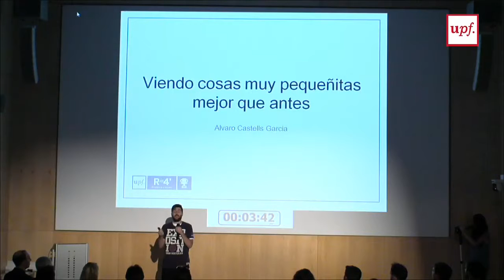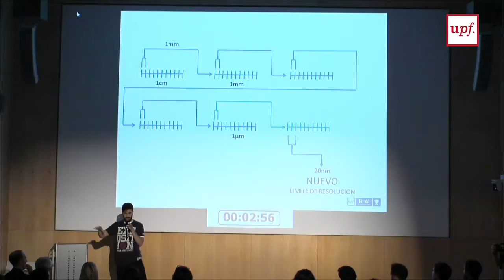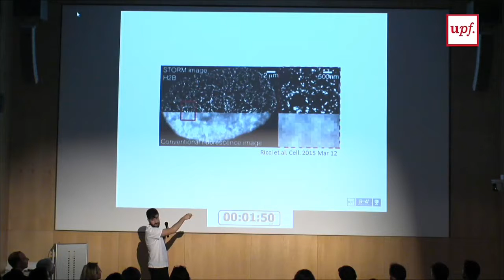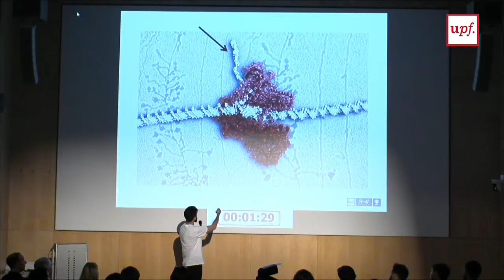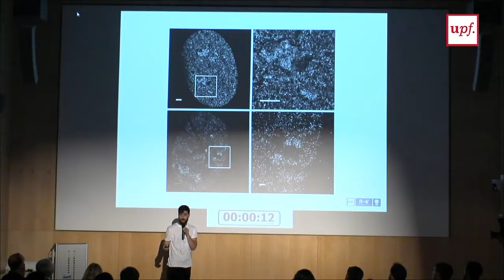Final Rin4'. Research in 4 minutes. Segon premi. Alvaro Castells García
Final Rin4'. Research in 4 minutes. Expliquem la nostra recerca.
Campus de la Ciutadella, edifici Mercè Rodoreda (Sala Polivalent)
8 de juny de 2015
2n premi.
Alvaro Castells García
Dinámica del RNA usando microscopia de alta definición
Programa Doctorat en Biomedicina